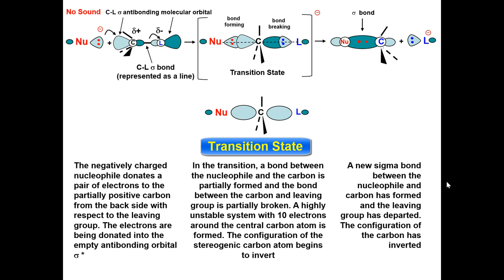7.6 SN2 transition state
SN2 reaction